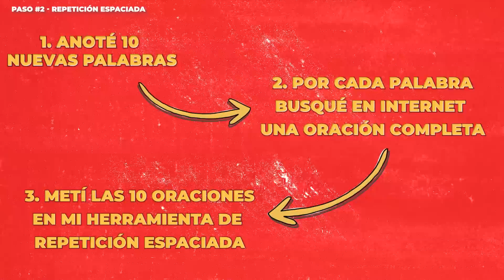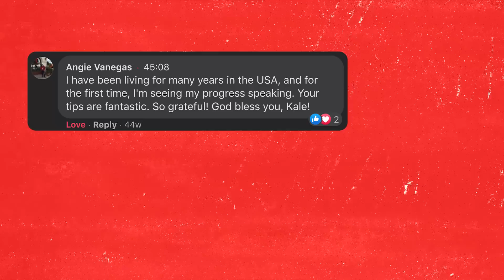Si te cuesta hablar inglés, pero entiendes, HAZ ESTO.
¿Quieres conocer la estrategia completa de cómo aprender inglés rápido y fácil para principiantes (con una oferta especial de mi curso)? Ve este video

Si te cuesta hablar en inglés aunque puedes entender, HAZ ESTO.

Si te cuesta hablar en inglés, aunque puedes entender el idioma, aquí hay algunas cosas que puedes hacer para mejorar tu habilidad para hablar en inglés:

1. Prácticas de comprensión oral

Puedes mejorar tu pronunciación…

Y tu fluidez al escuchar a personas que hablen inglés con fluidez.

Puedes hacerlo viendo películas o programas de televisión en inglés o escuchando música en inglés.

CLAVE: ¡Comprensible! (En las películas tenía que repetir cada escena)

2. Repetición espaciada

Anotaba 10 palabras nuevas cada día

Encontré 10 frases de ejemplo para cada una

Puse en la aplicación SR

Repasaba cada día después de escuchar

3. Practicar conversaciones

Con hablantes nativos u otros estudiantes (grupos pequeños)

Aumentar la confianza

Deshacerse del miedo y la vergüenza

Toma clases de inglés:

Las clases de inglés te pueden proporcionar una estructura

Y un apoyo para mejorar tu habilidad para hablar en inglés.

Puedes tomar clases de inglés con mi programa RAIO. El método que está revolucionando la manera de hablar inglés fluidamente.
Más de mis 70.000 estudiantes son prueba de ello…